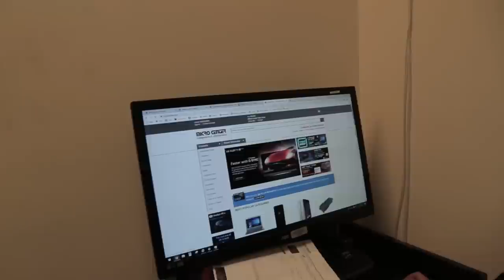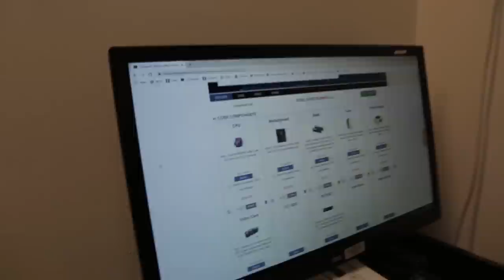First Person to Ask Me for This PC gets to Have It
I had a really great time making this, I've always wanted to see what would come of a concept like this and I am very happy with the way the video ended. I hope you guys did too and I hope you enjoyed your stay.

ASUS ROG Maximus XI Hero WiFi LGA 1151 ATX Intel Motherboard

MSI Gaming X Trio GeForce RTX 2080 Super Overclocked Video Card

If you have any questions about the parts specifically or how I go about getting parts like these at what prices, I will answer. The best way to do that is through my discord.